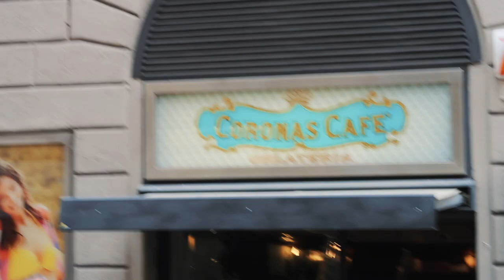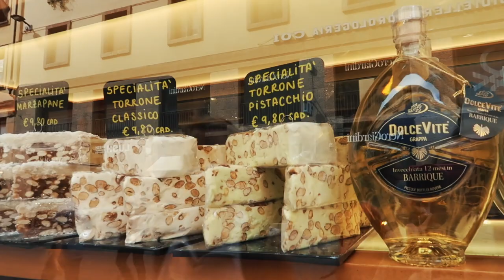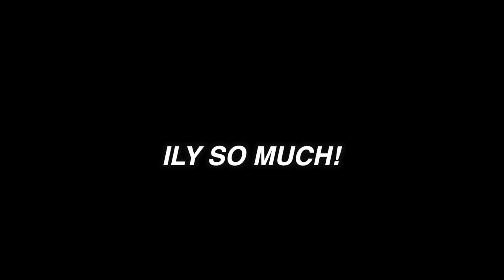Florence Italy: Shopping, Uffizi Gallery & FOOD (vlog)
♡About me♡
 I am an 19 yr old college student at SCAD in ATL. I also spend a lot of time in FL where my fam lives. I post about positivity, lifestyle improvement & college life twice a week!